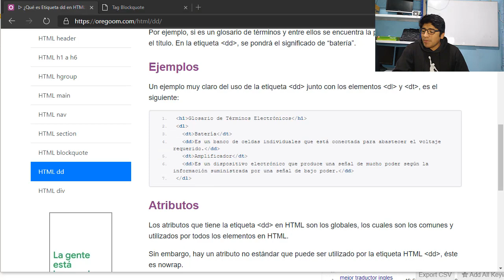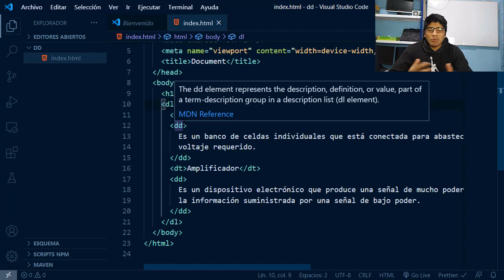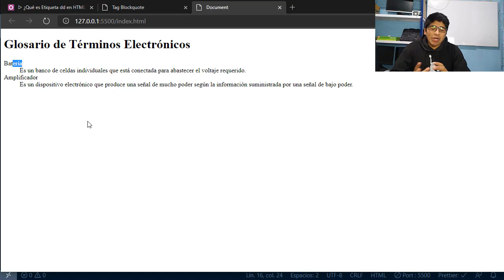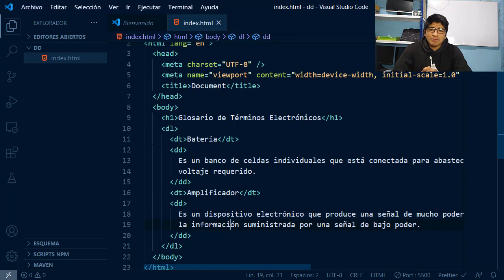¿Qué es Etiqueta dd HTML? 👉 Curso de HTML5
🌎 ¿Por Qué Usar Etiqueta dd?